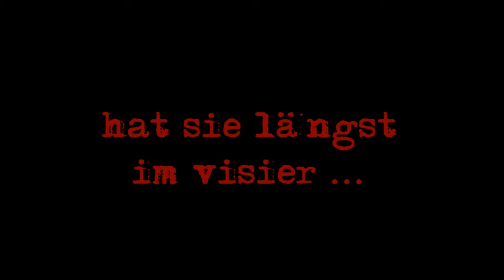Sabine Klewe - "Der Seele weißes Blut" - Goldmann Verlag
Nach einer durchzechten Nacht wird Hauptkommissarin Lydia Louis im Morgengrauen zum Tatort gerufen: Eine grauenvoll zugerichtete Frauenleiche, halb im Waldboden eingegraben und zu Tode gesteinigt. Schnell scheint klar: Hier handelt es sich um einen Ehrenmord. Doch das Opfer hat keinen muslimischen Hintergrund. Und wie passen die rätselhaften Zeichen dazu, die in den Baumstamm neben der Leiche eingeritzt sind? Louis und ihr neuer Partner Christopher Salomon sind dem Mörder dicht auf den Fersen. Doch der Killer hat sein Werk längst nicht vollendet -- und die Kommissarin fällt genau in sein Beuteschema ...